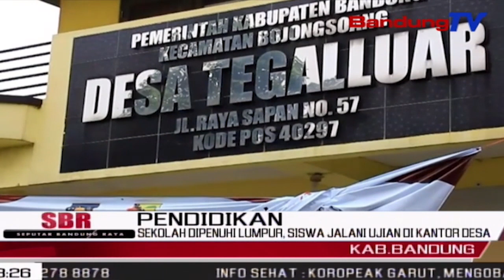Sekolah Dipenuhi Lumpur, Siswa Jalani Ujian Di Kantor Desa | SBR | BANDUNGTV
SBR | BANDUNGTV | NIKEN PRATIWI | Bangunan Sekolah Dipenuhi Lumpur Pasca Banjir, Siswa Smp Negeri 1 Bojong Soang, Terpaksa Harus Melaksanakan Kegiatan Ujian Nasional Di Gedung Serba Guna, Desa Tegal Luar, Kecamatan Bojong Soang, Kabupaten Bandung. Meski Dilaksanakan Di Kantor Desa Dengan Segala Keterbatasan, Siswa Tetap Antusias Dan Semangat Untuk Menuntaskan Kewajiban Mereka.